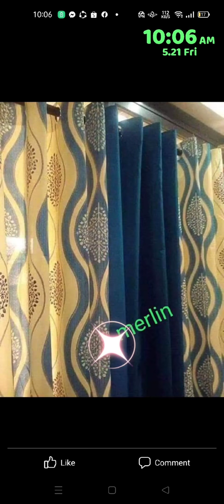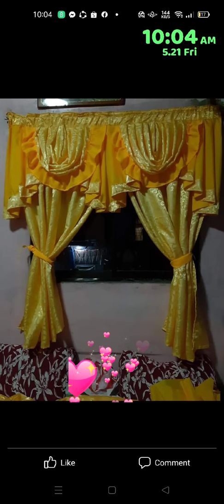Beautiful Curtain and Affordable